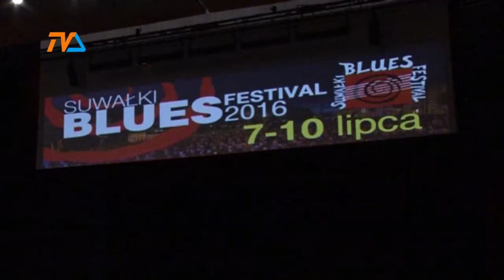SBF już w czwartek |TVSUWAŁKI